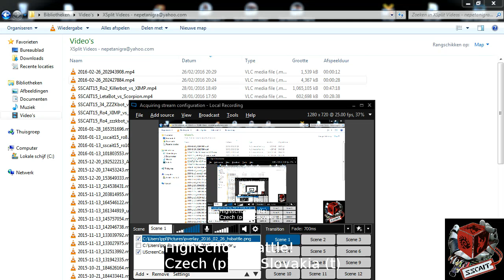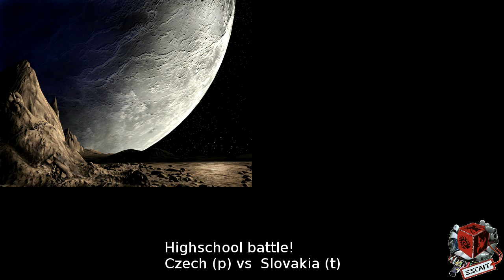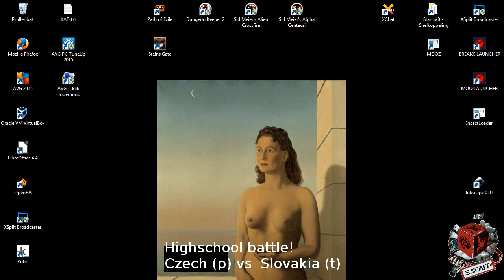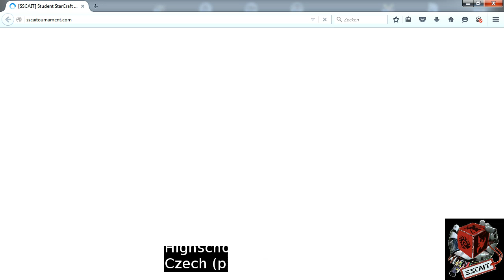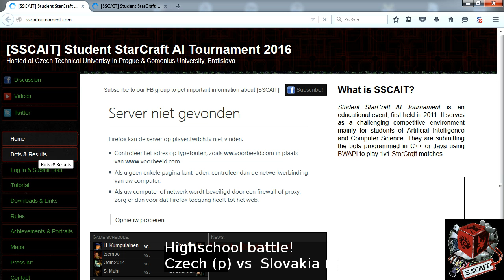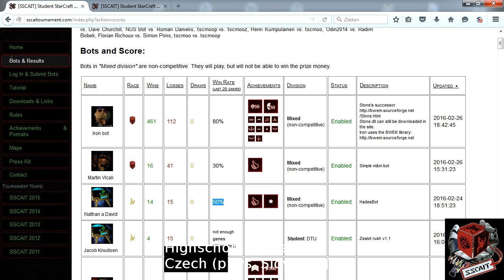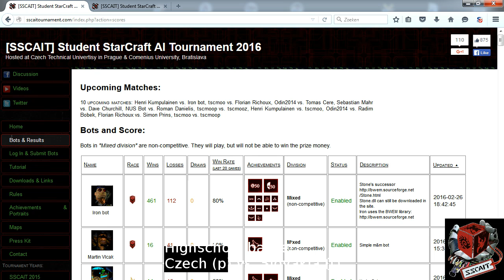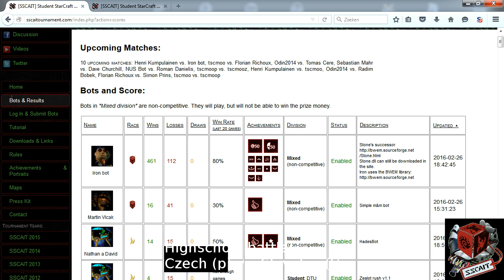SSCAIT: 2016 High School Battle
Highschool match between SSPS from the Czech republic (p) and SOS Handlova from Slovakia (p).